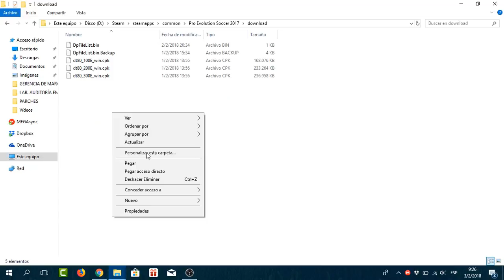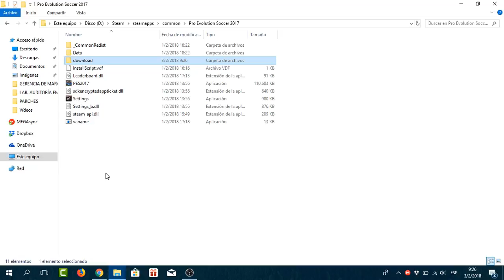PES 2017 PC | NUEVO PACK DE 100 BOTAS | NEW BOOTPACK | ASIGNADO BY LPE09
Qque tal amigos les traigo un nuevo bootpack para su PES 2017 PC, gracias a Latinpesedit, hace muy buen trabajo y pronto tendremos bootpack para PES 2018. Espero les guste, un saludo!!